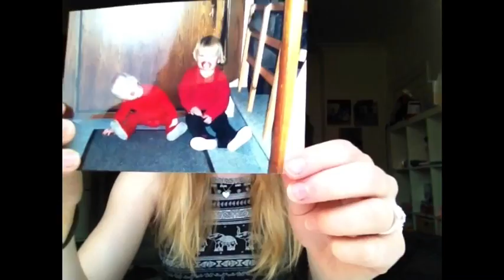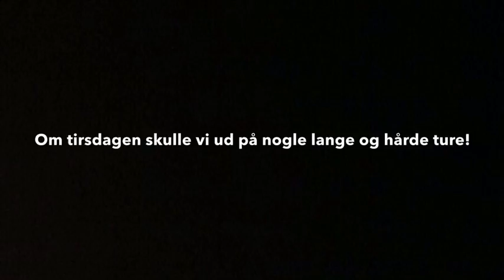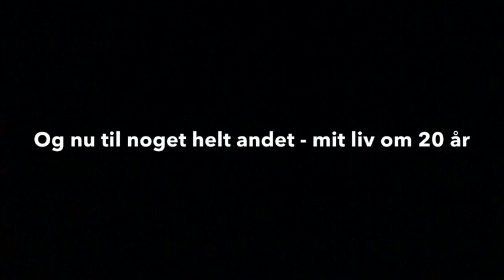Majas dokumentarfilm Bornholm 2016